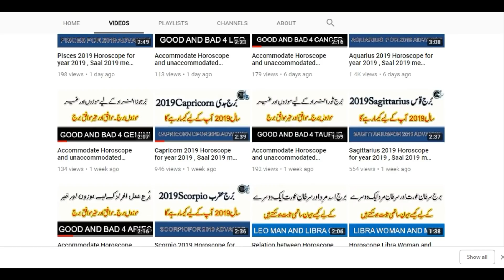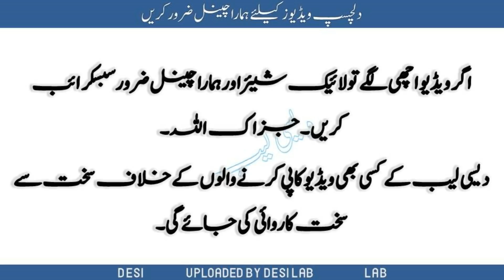Aquarius Horoscope for December Month , Mah December me Burj e Dallu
Aquarius Horoscope for December Month , Mah December me Burj e Dallu , Aries , Taurus , Gemini , Cancer , Leo , Virgo , Libra , Scorpio , Sagittarius , Capricorn , Aquarius , Pisces